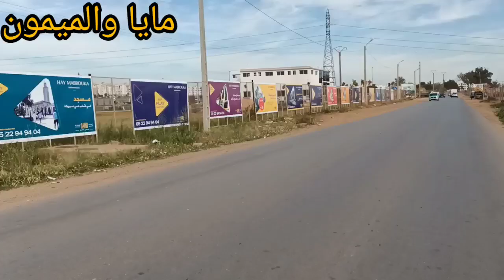اقامات💥جنان الزيتون💥بالمحمدية شقة 24 مليون هوتة وفي طابق 1 وعمارة طالعة على 2 برطمات في طابقة ياسلام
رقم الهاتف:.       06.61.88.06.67